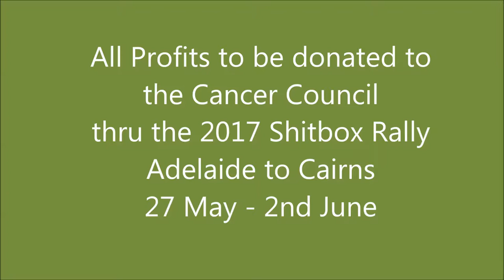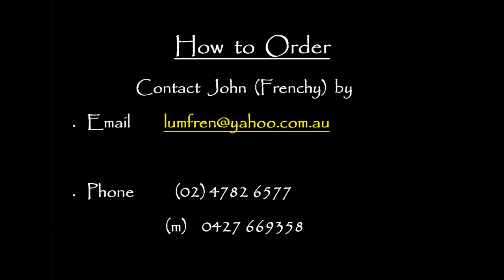Calendars For Cancer - 2017 Australian Bird Desk Calendar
I'm trying to help raise funds for 'Cancer Research' by selling some 2017 desk calendars from some of my wildlife pictures. The calendars are $15 ea. + postage (1-4 $4, 5+ free)
This calendar is of some Australian birds. I also have a bit of a joke calendar as werll 'For Someone Special'. Check it out thru my Youtube Channel.
All profits from the sale of my 2017 desk calendars will be directed to the Cancer Council, thru the 2017 Shitbox Rally. I am supporting 'Team Gumbie' in their efforts to raise at least $4000.
In June this year my brother-in-law, Iain, died from an aggressive brain cancer. He was diagnosed with the disease in March. Prior to his symptoms first appearing in January he was a very fit, hard working & active 60 year old man.
It is estimated that just over 130,000 new cases of cancer will be diagnosed in Australia this year. Cancer is a leading cause of death in Australia – more than 44,000 people died from cancer in 2013.
Many thanks.
John French